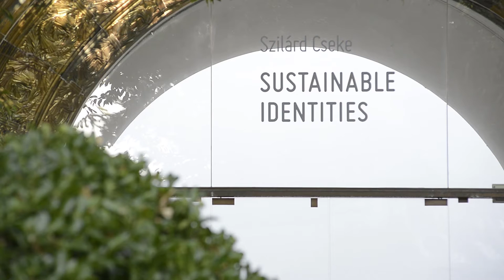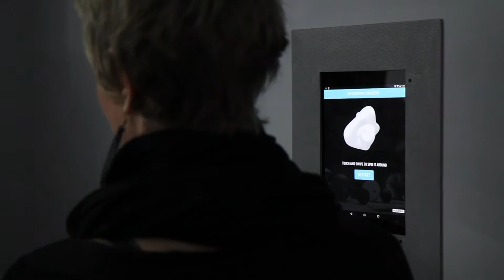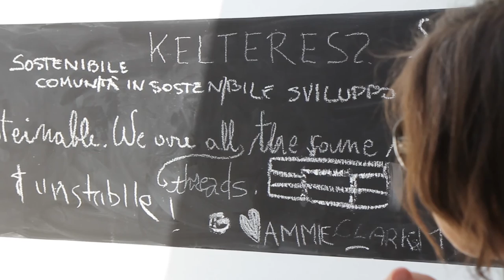Exhibition in the Hungarian Pavilion, Giardini 2015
la Biennale di Venezia 2015 Hungarian Pavilion
Title of the exhibition: Sustainable Identities
Exhibiting artist: Szilárd Cseke
Curator: Kinga German
Sound installation: Szilárd Cseke and Ábris Gryllus
Video art: Szilárd Cseke and Mihály Lukács
National Commissioner: Monika Balatoni
Coordinators: Offi ce of the National Commissioner and Ludwig Museum - Museum of
Contemporary Art Budapest
Project Management: Sándor Fodor, Anna Karády, dr. István Puskás
Graphic Design: Tamás Fogarasy
Courtyard and Exhibition Design: Szilárd Cseke, Kinga German, Attila Cosovan,
Dóra Balla, Tamás Fogarasy and students of the Moholy-Nagy University of Art and Design
Budapest (Lilla Al-Assir, Gita Elek, Illés Hajnalka, Benedek Gulyás, Dénes Sátor, András Fakó,
Dorottya Magyar, Eliza Mikus, Brigitta Nachtmann, Zoltán Fehér, Mihály Lukács,
Márton Budai, Boglárka Mázsi)
Technical Production Management: Béla Bodor and the Technical Department of the
Ludwig Museum – Museum of Contemporary Art, Budapest (with Szilárd Cseke)
Funded by: Emberi Erőforrások Minisztériuma, Office of the National Commissioner of Biennele Venice, Ludwig Museum of Contemporary Art Budapest

video by Mihály Lukács